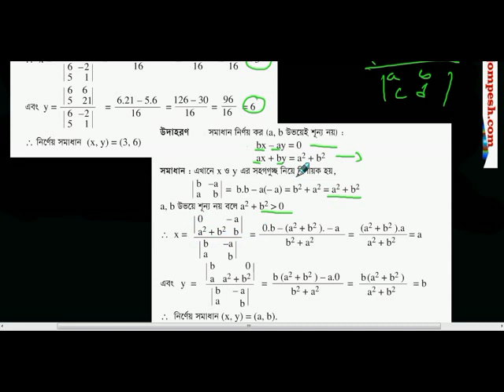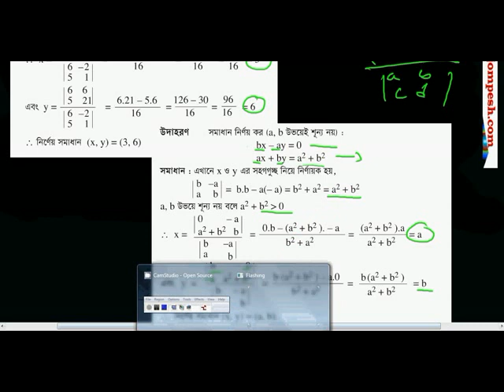ssc nirnayok podhoti exmpl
দশম শ্রেণী বীজগণিত